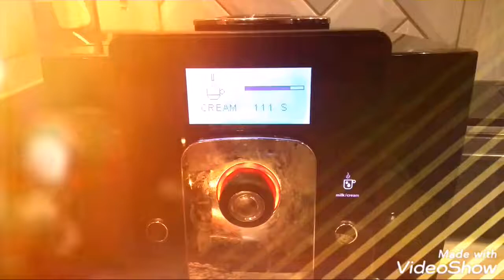Belajar membuat cokelat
Berusaha itu lebih baik,daripada berdiam diri